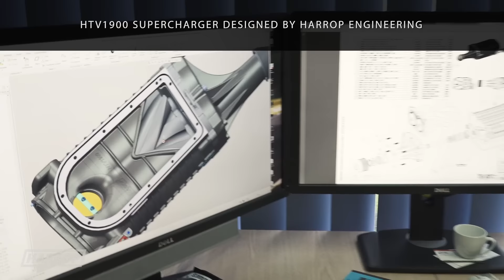The Last Ford Australia Harrop HTV1900 Supercharger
As Ford Australia ceases vehicle manufacturing at the end of October 2016, so does the supply of the Harrop HTV1900 Supercharger for the locally built 'Miami' 5.0L V8.

Based on the 'Coyote' engine platform found in the Mustang, the 'Miami' engine was designed by Prodrive in Melbourne for supercharging, and assembled at the Ford Engine Manufacturing plant in Geelong Victoria.

Harrop Engineering has proudly designed, developed and delivered supercharger systems to Ford Australia since 2010.